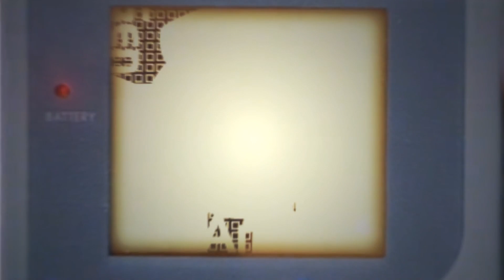79 verlichte landbouwvoertuigen in 1e Tanger Tractor Toer en Lichtjestocht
TANGE, ALTEVEER, HOLTE EN ONSTWEDDE - Vrijdagavond 23 december werd de eerste Tanger tractor toer- en lichttocht georganiseerd.
Om even de zorgen over alles wat er op dit moment speelt te vergeten, brachten 79 landbouwvoertuigen en een paar vrachtwagens met hun bestuurders die avond wat sfeer in Alteveer, Holte en Onstwedde. Dit werd door Elise Hageman, in samenwerking met het Tanger Tapje en Strockmeijer Containerverhuur, georganiseerd.

De route startte rond half zeven vanuit Tange richting Alteveer. Vervolgens reden ze door Holte en Onstwedde. Vele toeschouwers stonden langs de route en die genoten van de lichtjes en versieringen.
Deze eerste optocht was, ondanks het regenachtige weer, een groot succes en krijgt het volgend jaar een vervolg

Verslag : Geesje Godlieb
Camera : Hilvert Huizing en Aike Godlieb
Montage : Aike Godlieb